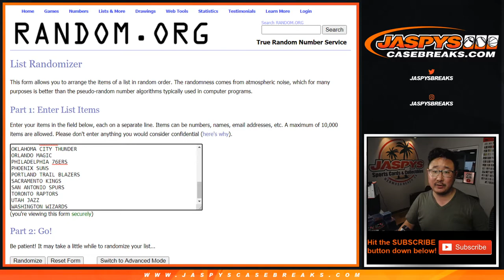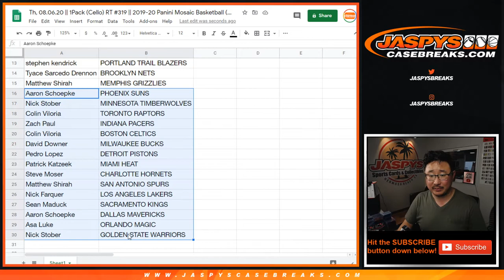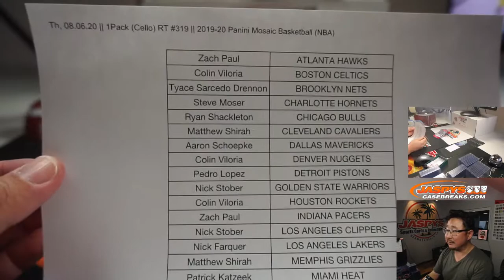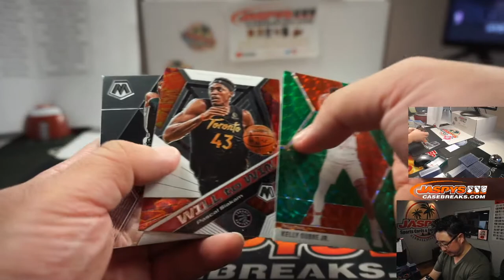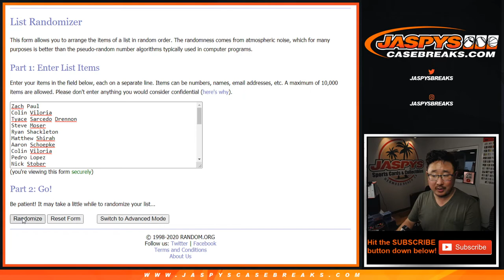Th, 08.06.20 || 1Pack (Cello) RT #319 || 2019-20 Panini Mosaic Basketball (NBA)